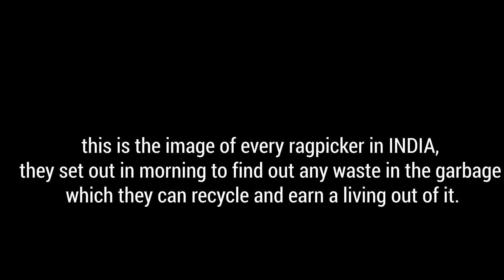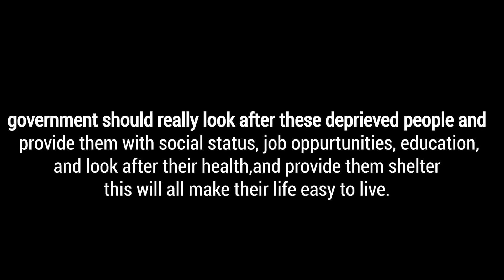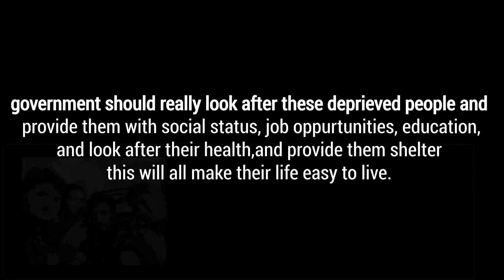The unpicked truth - ragpicker's tale or toil (an interview with Street rag pickers slum dwellers)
We went for an interview with Slum dwellers and the documentation is shocking they are so deprived of the urban facilities that they feel alienated in their own homes.
college assignment - documentation of rag Picking is an informal sector present in every city of our country.